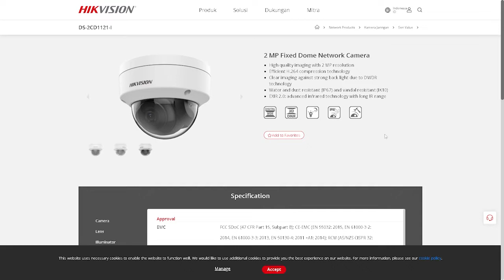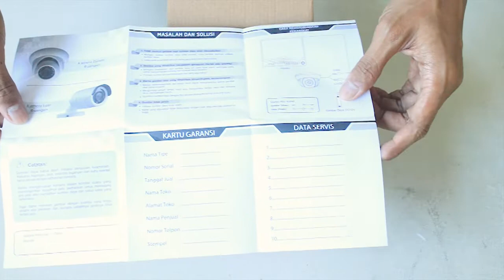Unboxing Fixed Dome Network Camera Hikvision - ( DS 2CD1121-I )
Hai sobat kembali lagi di Devix Channel, video kali ini aku mau unboxing salah satu Fixed Dome Network Camera dari Hikvision yaitu tipe DS-2CD1121-I

Backsound : Lifelong - Anno Domini Beats